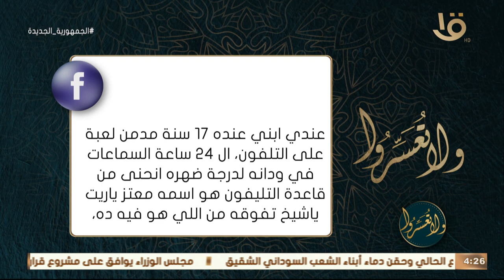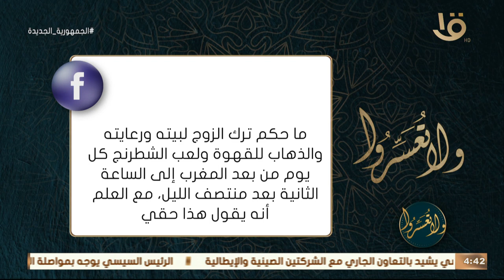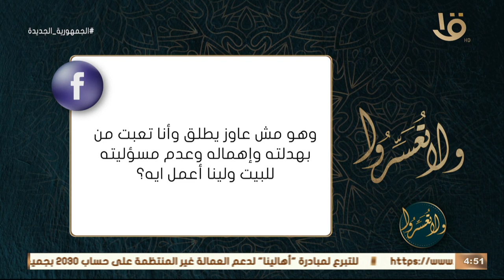ولا تعسروا | إجراءات الهجرة تساعدنا للعيش في حضرة النبي ﷺ.. مع د. عمرو الورداني الكاملة 19-7-2023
ولا تعسروا | إجراءات الهجرة تساعدنا للعيش في حضرة النبي ﷺ.. مع د. عمرو الورداني الحلقة الكاملة 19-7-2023